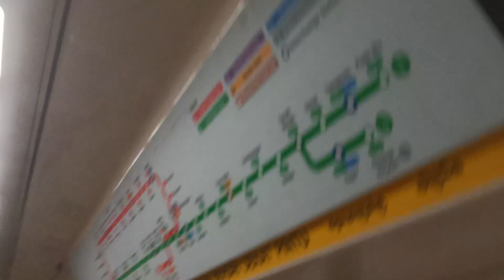[TEL Sticker Misplaced] SMRT KHI C151 [035/036] (Raffles Place → City Hall)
Date & time filmed: 23 September 2021, 17:46
Train Model: Kawasaki Heavy Industries C151
Train Run: 204 (replaced by 111/112)
Depot of Origin: Bishan Depot
Final Destination Depot: Ulu Pandan Depot (replacement)
Carriage filmed at: 2035 A4/B4

Look at the STARiS of carriage 2035, and the TEL Sticker. Is definitely misplaced by one spot... later on this trainset got replaced by 111/112 into UPD. This trainset is seriously sticking to NSL non-stop... could be something wrong with this trainset?